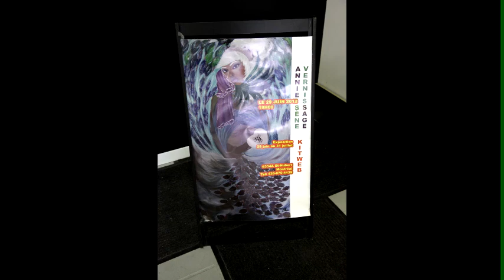Annie Sène, Exposition Espace Kit Web Juillet 2012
Au beau milieu de l'été  les œuvres d'Annie Sène  s'allongent sur des murs de briques blancs comme les baigneurs en quête de fraicheur sur la grève de sable blanc.